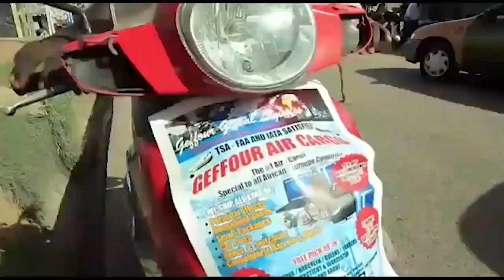Kwame Dzokoto Exposes Captain Smart Secret Dealings With Politicians